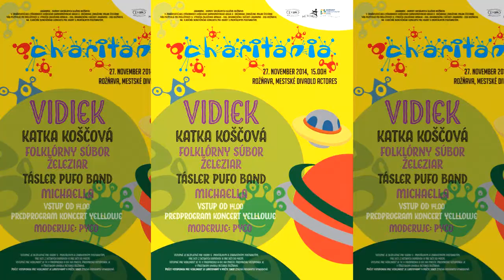CHARITANIA 2014 spot 4 mpg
Pre JASANIMA domov sociálnych služieb Rožňava v zriaďovateľskej pôsobnosti Košického samosprávneho kraja a Občianske združenie Milan Štefánik vyrobilo IK creative studio pri príležitosti 21. výročia založenia AMALIA – DSS, organizačnej súčasti JASANIMA - DSS Rožňava.

19.ročník CHARITÁNIA Rožňava 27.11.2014 divadlo ACTORES